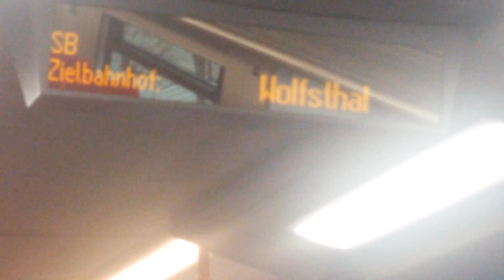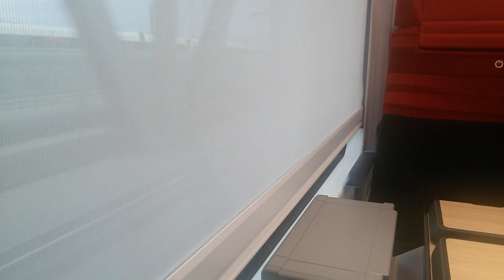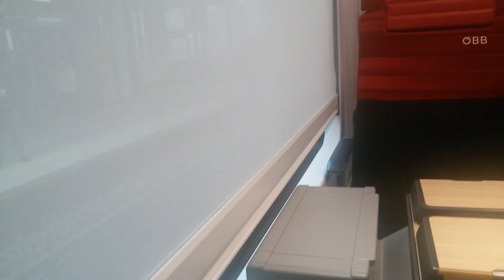ÖBB Cityjet S7 ✈ Floridsdorf-Handelskai in Wien